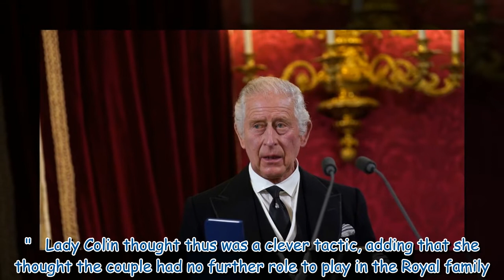Prince Charles 'love-bombed' Harry and Meghan in King's speech, says Lady Colin Campbell